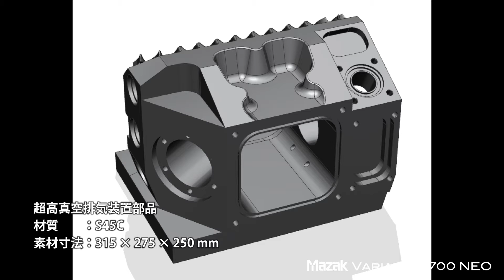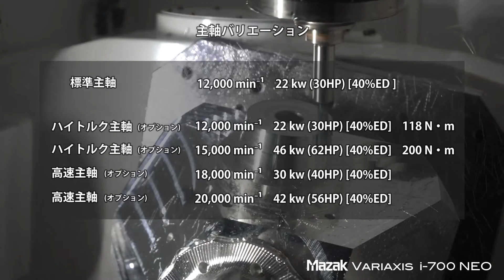BT40 剛性良し、ワークサイズ良しの5軸マシニングセンタ VARIAXIS i-700 NEO【JIMTOF2022出展機】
超高真空排気装置部品を例に加工しています。
最大ワークΦ850×H500　最大重量700kg

★高生産性と環境負荷低減技術を両立した同時5軸制御の高剛性・立形マシニングセンタ

本機では、鉄系金属の重切削からアルミニウムなど非鉄金属の高速切削まで幅広い切削を可能にする高剛性・高回転主軸を採用。標準主軸だけでなく、 高速仕様やハイトルク仕様など、お客様の加工ワークに合わせた最適な主軸を選択できます。

さらに本機は自動化にも対応しており、オプションのMPP 多段パレットストッカシステムを用いると6、12、18 枚のパレットをパレットストッカに収納し、省スペースで自動化システムの構築することが可能です。
☟MPP(MULTI PALLET POOL)の詳細はこちらから☟
☟マザックによる自動化の提案はこちらから☟